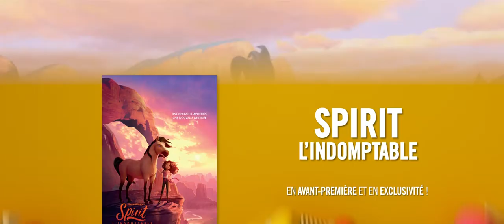PATHE GAUMONT - LA GRANDE JOURNÉE DES ENFANTS // 2020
Teaser réalisé pour La Grande Journée de Enfants, journée dédiée aux enfants dans les cinémas Pathé Gaumont.